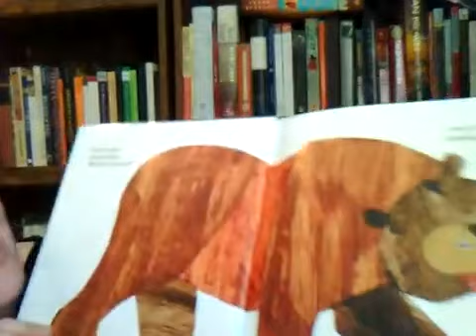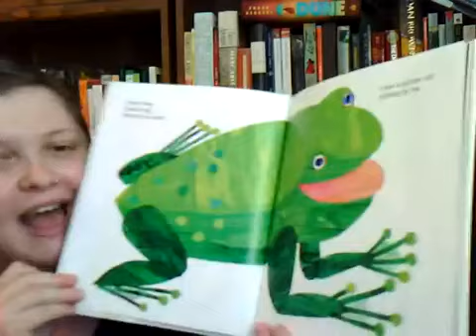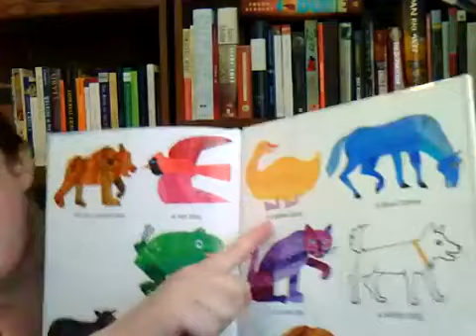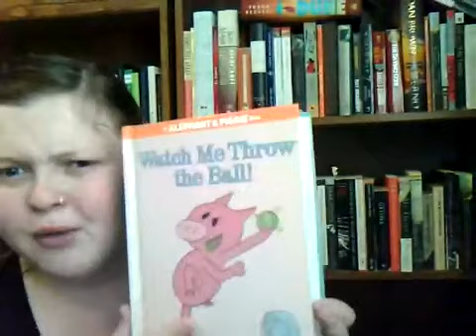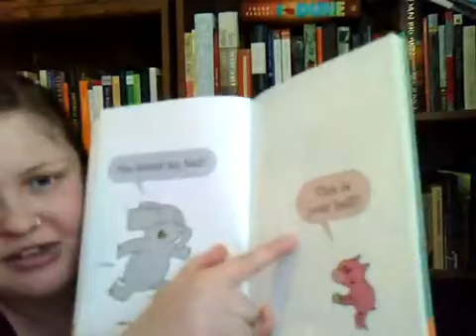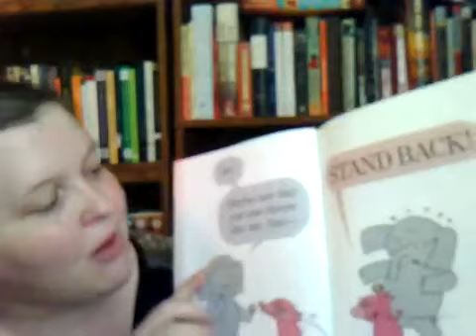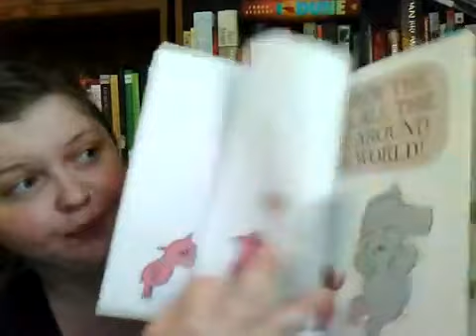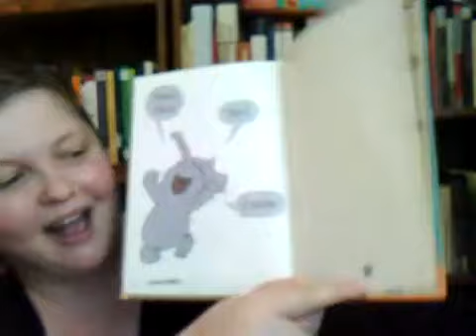Virtual Storytime with Ms. Megan - 5/26/20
May 26, 2020. Join Ms. Megan for some songs, stories, and fun!